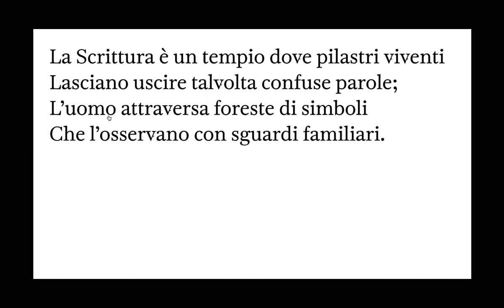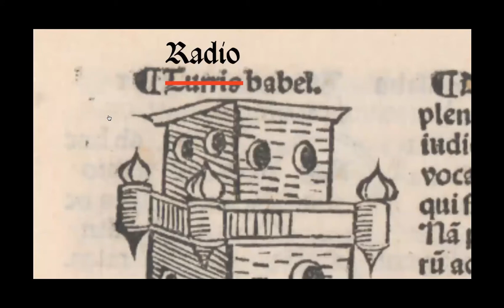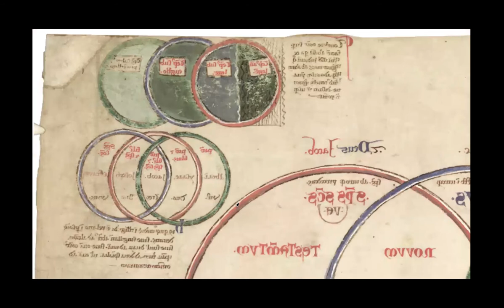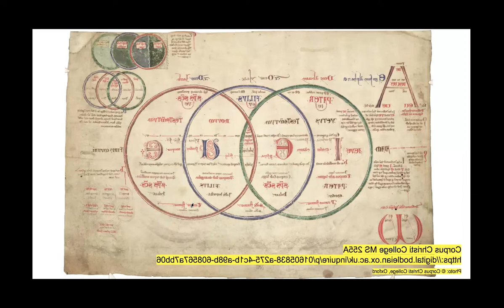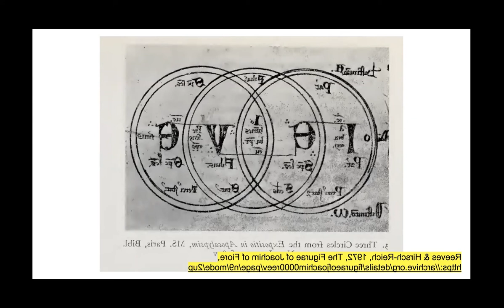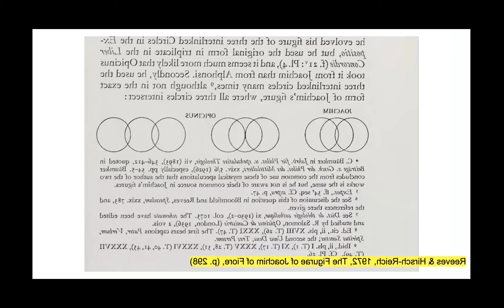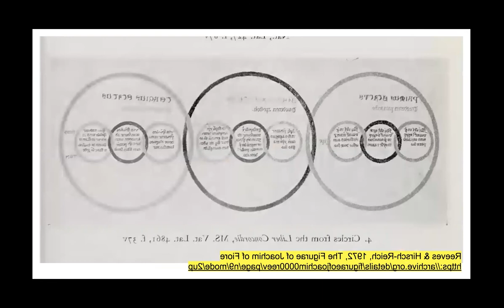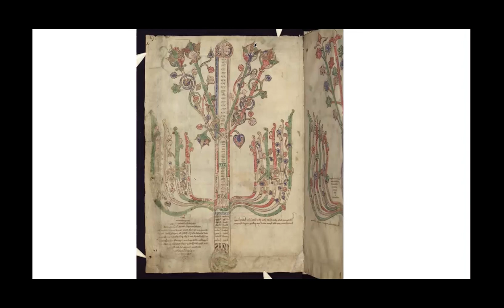Radio Babele EP 06